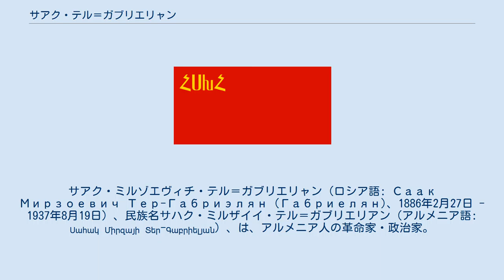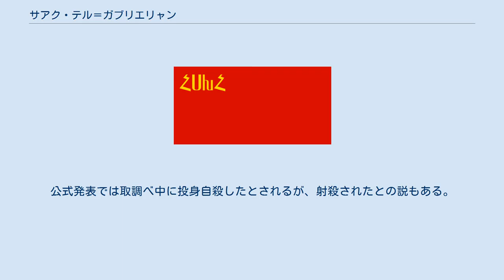サアク・テル＝ガブリエリャン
アルメニア・ソビエト社会主義共和国の首相
サアク・ミルゾエヴィチ・テル＝ガブリエリャン（ロシア語: Саак Мирзоевич Тер-Габриэлян (Габриелян)、1886年2月27日 - 1937年8月19日）、民族名サハク・ミルザイイ・テル＝ガブリエリアン（アルメニア語: Սահակ Միրզայի Տեր-Գաբրիելյան）、は、アルメニア人の革命家・政治家。
 1886年2月27日（ユリウス暦15日）、ロシア帝国エリザヴェトポリ県シュシャで仕立屋の息子として生まれた。
14歳から革命運動に関わってシュシャ実科学校 (hy) を中退し、1902年からロシア社会民主労働党の党員となり、ロシア第一革命の間はバクーの党組織で活動。
党バクー＝バラハヌィ委員としてステパン・シャウミャン、スレン・スパンダリャン、アリョーシャ・ジャパリゼ、ウラジスラフ・カスパロフ (hy)、アレクサンドル・ベグザジャン、サルキス・カシヤン、メシャジ・アジズベコフらと協同した。
1904年12月にはバクー・ゼネスト (ru) 組織者の一人となり、1907年5月に逮捕。
翌1908年まで石油会社「バフト」事務職およびカスピ石油会社でも務めた。
石油産業労組連合を創設し、1914年のストライキも主導した。
 二月革命後は3月にバクー・ソビエト幹部会員、5月に第1回カフカース・ソビエト大会代議員、4月にバクー・コミューン石油委員を務め、1918年6月30日から7月31日まではバクー県チェーカー議長として、現地で赤色テロを指導した。
その他にもモスクワへの燃料輸送遠征委員やロシア社会主義連邦ソビエト共和国国民経済最高会議 (ru) の石油大委員会委員を翌1919年まで務めた。
同年1月22日から3月3日まではカスピ・カフカース戦線第12軍の革命軍事会議メンバーでもあった。
 1920年11月から翌1921年5月まではアルメニア軍事革命委員 (hy) 、同年から1923年まではロシア共和国人民委員会議駐在アルメニア社会主義ソビエト共和国常任代表、同年から1928年まではザカフカース社会主義連邦ソビエト共和国人民委員会議駐在アルメニア共和国常任代表を務めた。
同年から1935年まではアルメニア共和国人民委員会議議長を務め、その他アルメニア共産党中央委およびボリシェヴィキ・ザカフカース地方委員、全ロシア中執委およびソビエト連邦中執委員とその幹部会員候補も務めた。
1933年6月28日から翌1934年11月15日まで防衛・航空・化学建設支援協会アルメニア中央会議議長を務め、その後晩年までアルメニア共和国軽工業人民委員部でも勤務した。
 ボリシェヴィキ第10回および第12回から第17回までの党大会出席者でもあったが、1937年8月に逮捕され、同月19日に死去した。
公式発表では取調べ中に投身自殺したとされるが、射殺されたとの説もある。
その後、名誉回復がなされた。